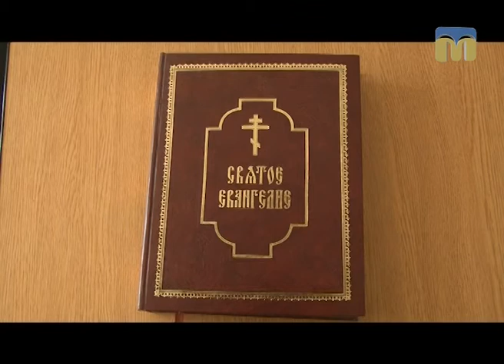Благовіст. Хрестопоклонна неділя - 15.03.2017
У третю неділю Великого посту (19 березня в 2017 році) на богослужінні для поклоніння виноситься святий хрест у пам’ять про страждання Спасителя, як духовна допомога для продовження посту. Хрест залишається в храмі весь наступний тиждень.

Автор програми "Благовіст" - Аннета Рашевська.